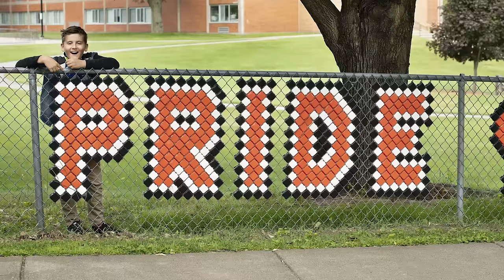It's Elementary - Fence Decorations - Put-in-Cups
From huge animal paws, to sleek eagle heads, to fierce panther eyes and more. At It's Elementary, we have fence decorations to help you get a wonderful look! All of these designs are affordable and colorful, so it doesn't matter if you're in charge of making an elementary school, a middle school, or a high school look good.